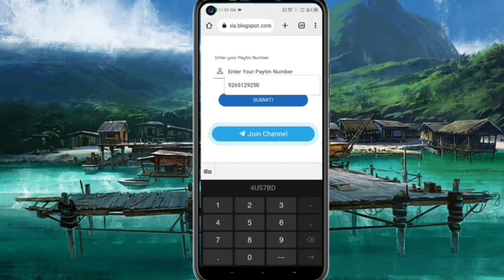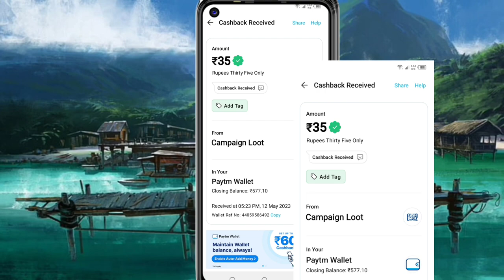🤑Today New Campaign Loot Offer 34₹+35₹36₹ Instant Paytm Cash || Tasks💰Campaign BUG|| New Paytm app